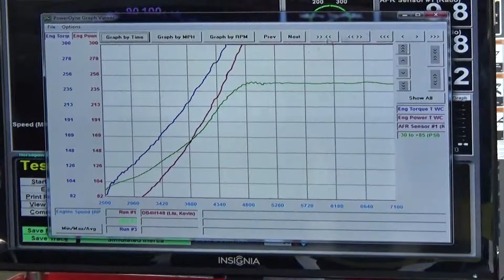evo x mr dyno pull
dynoday at kosmicmotorsports